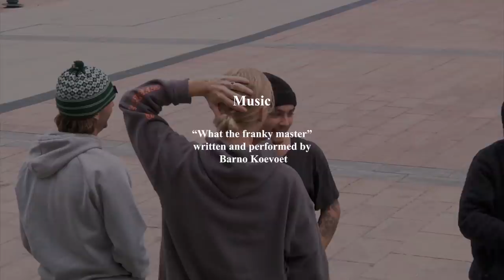Vans Europe Present: Betty | Skate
After last winter when the pandemic came around Harry started filming his homies. Turned out they all killed it non-stop for a whole year so the project naturally became a real team video with the support of Vans. Most of the scenes are in Belgium instead of some in Luxemburg and Marseille.
The video speaks for itself. These three Betties battled together through lockdowns.

Skaters
Jonathan Vlerick
Jeroen Bruggeman
Arthur Buyltinck
Timothy Deconinck

Harry Billiet

Filmed By
Harry Billiet

Animation & Art
Harry Billiet & Rodrigo Fraga